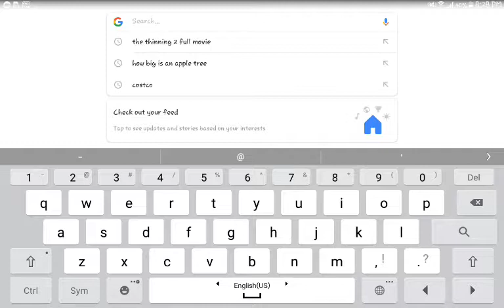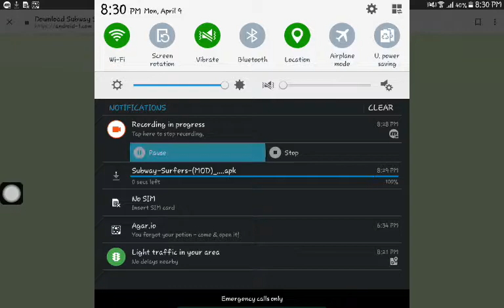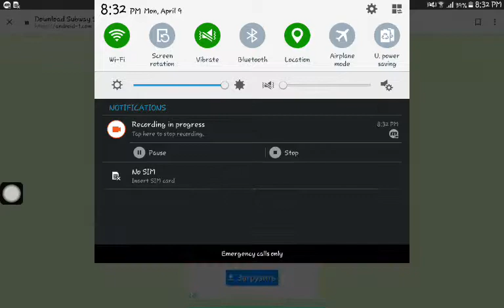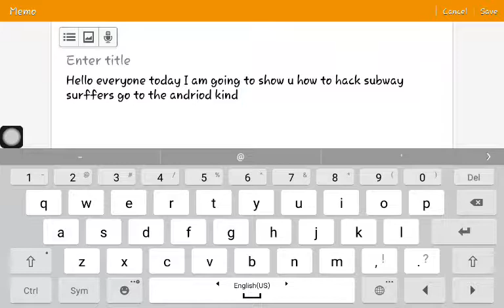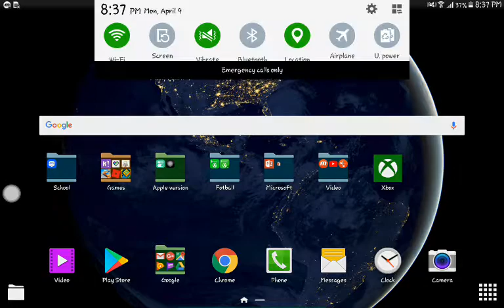How to hack Subway Surfers